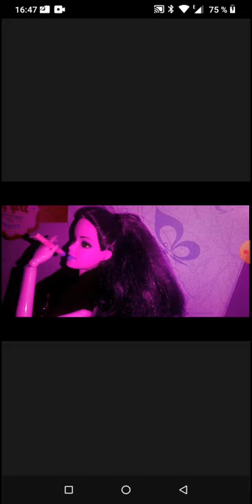Ramona de la Salcia - ziua in care tu mai sărutat Live 2021